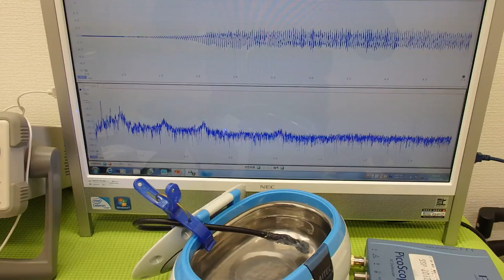オリジナル超音波実験 Ultrasonic experiment （超音波システム研究所 ultrasonic-labo）